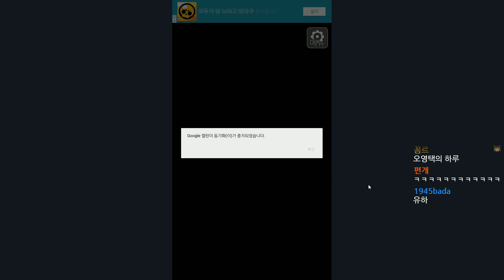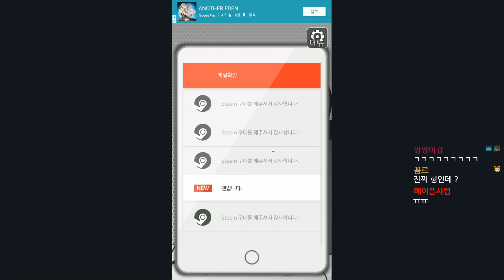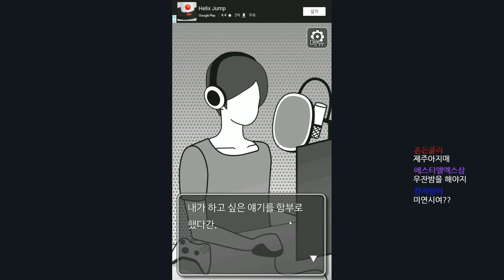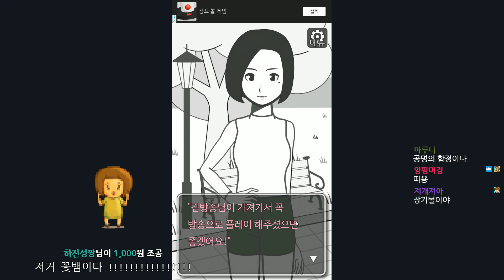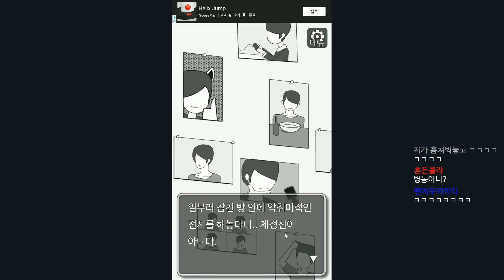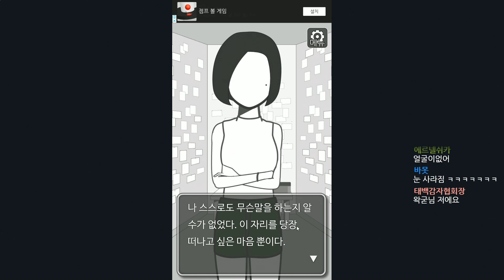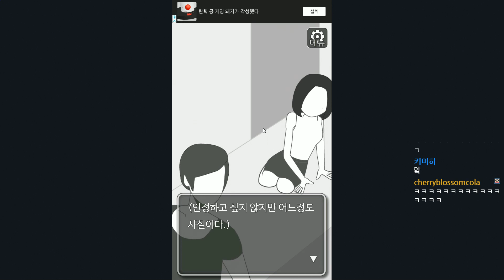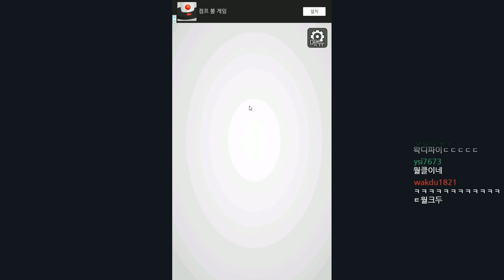게임방송 10년차인 내 답이 틀리다고? - 어느 게임방송인의 하루